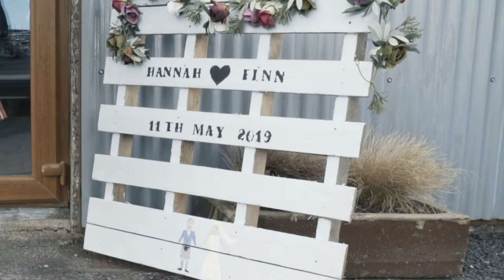Hannah + Finn | Harelaw Farm | Ayrshire | Emotional Sunset Wedding | Tall Tale Films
Ayrshire sunsets are fast becoming folklore and boy did Hannah and Finn get an absolute cracker.
A beautiful and emotional wedding film at the Stunning Harelaw Farm. Situated 20 mins from Glasgow this family run wedding venue is one of our favourites.

Awesome couple: Check
Awesome venue: Check
Epic sunset: Check
Crazy ceilidh dancing: Check
Food to die for: Check
Baby lamb initially called Fanny then changed to Finn: Check

What a day we had for Hannah + Finn's epic wedding at Harelaw Farm in Ayrshire. This is a couple who aren't afraid of showing everyone just what they mean to each other and have an amazing time doing so. They have one of the best group of family and friends we have met. We have never seen a ceilidh like it, hugely due to the Foot Stompin' Ceilidh Band, we seen at least 4 people deck it on the dancefloor it was crazy!

Can we also say a massive thank you to the best man Pete "Not Finn" Begbie who didn't take offence once from the twelve times we called him Finn.

Thank you all for letting us join in the fun you are awesome!

Suppliers on the day
Harelaw Farm Weddings (Massive thanks for the 7* hospitality)
Sarah's Creative Occasions for looking after us on the day

Kilts - Houston Kiltmakers
MUA - Anais Bridal Hair and Make-up
Photography - Graeme Wilson Photography